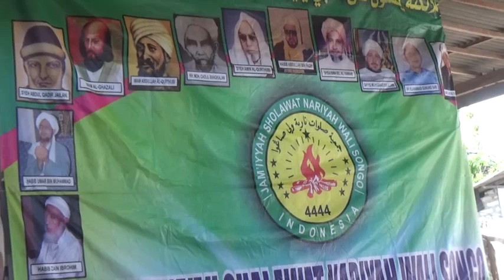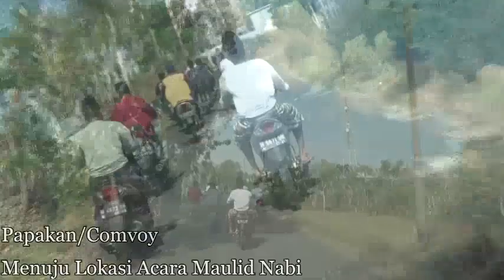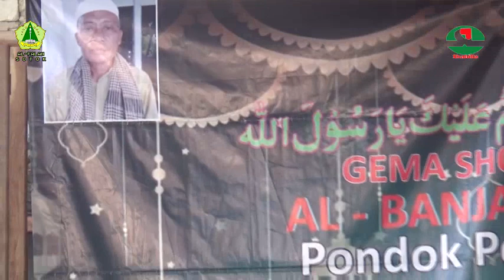Penyejuk Kalbu Maulid Nabi Muhammad SAW II Ceramah Nyai Alfu Laila Subhan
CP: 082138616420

Silahkan tinggalkan komen2 bermanfaat di kolom komentar.

@Errabu Bluto Sumenep
@Masda Audio Sound System Hp.  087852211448